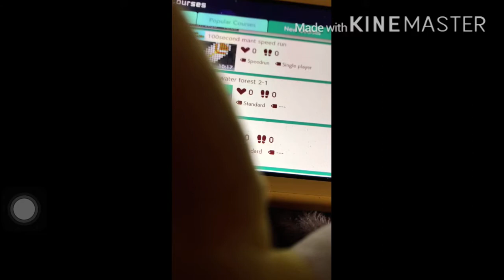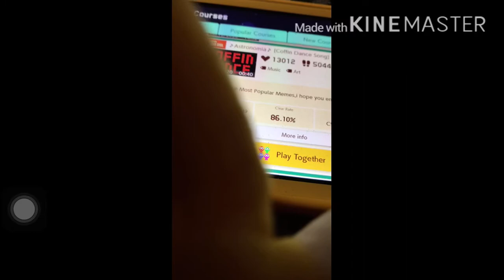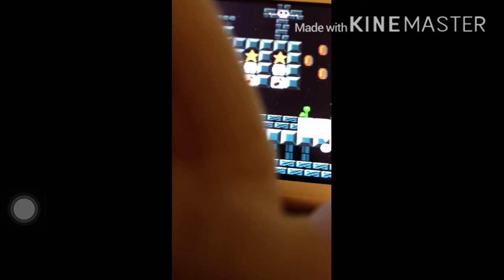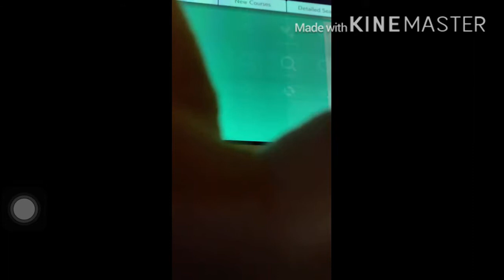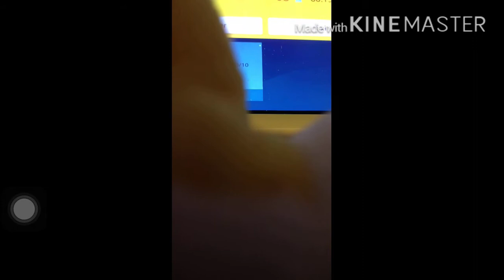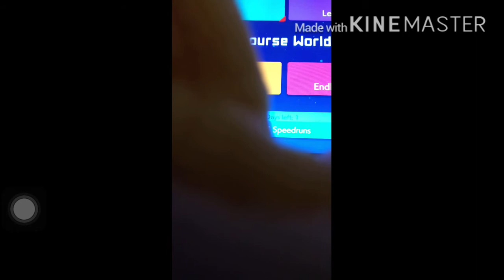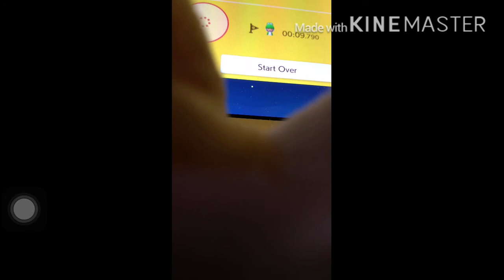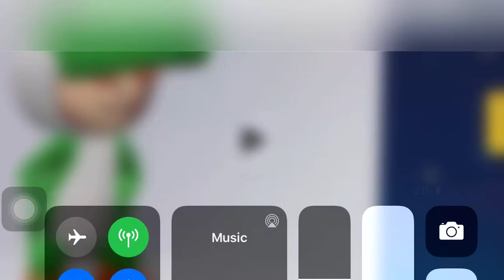Super mario maker 2 when i play your levels